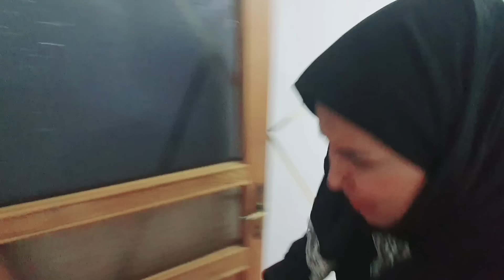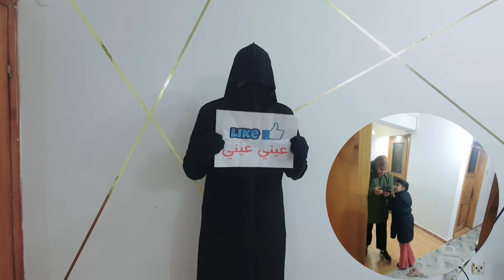مريم و سرى سمعو اصوات مرعبه في بيتنا || طلع مسكون قررنا ننام بالفندق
مرحبا !!
ياأحلى متابعين في الدنيا شلونكم انشاالله تكون بألف خير ..
رجعنالكم ب فيديو جديد ان شاء الله يا رب يعجبكم | مريم و سرى سمعو اصوات مرعبه في بيتنا || طلع مسكون قررنا ننام بالفندق
 | علي و سرى | عائلة علي و سرى | سرى | علي | قبل لا تشوفو الفيديو لا تنسو ا تشتركوا بلقناة وتفعلوا جرس التنبيهات🔔 حتى يوصلكم كل جديد خلينا نوصل 3,000,000 ( ثنين مليون ) مشترك نحبكم ♥️.